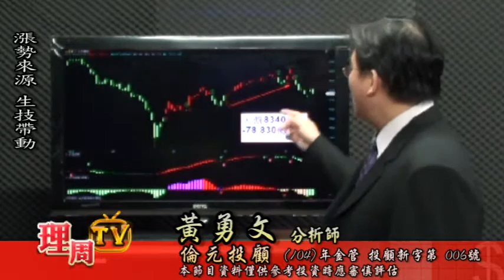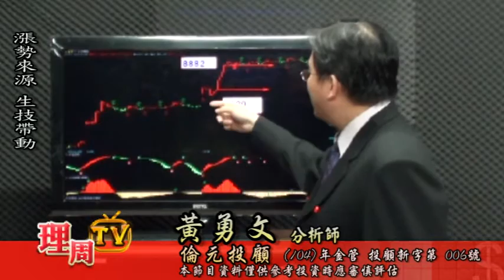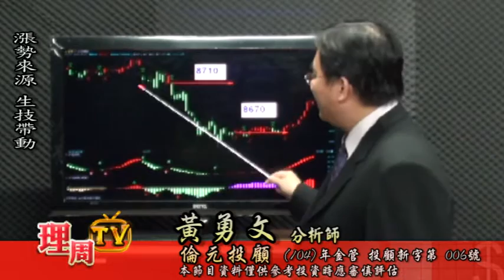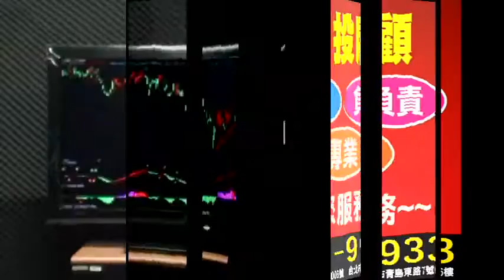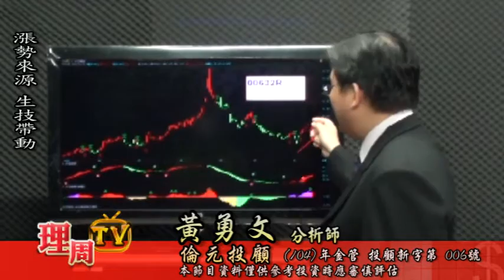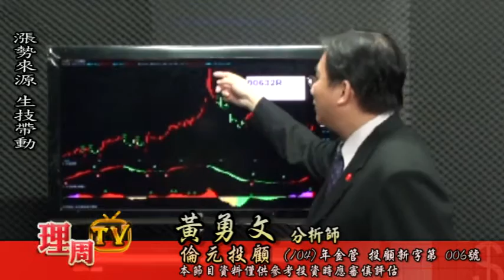理周TV-20151118盤後-黃勇文 股市一路發／漲勢來源 生技帶動